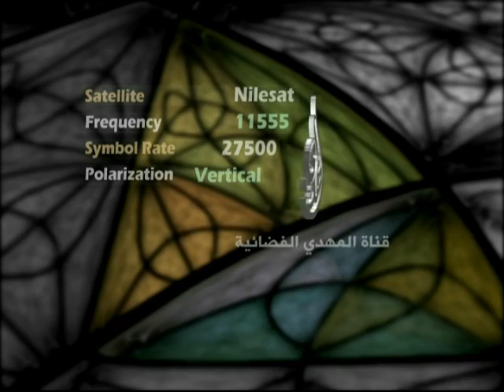نعي الحسين والعباس - قحطان البديري